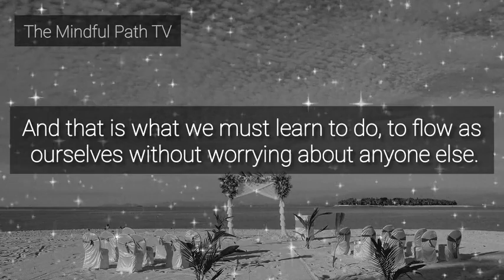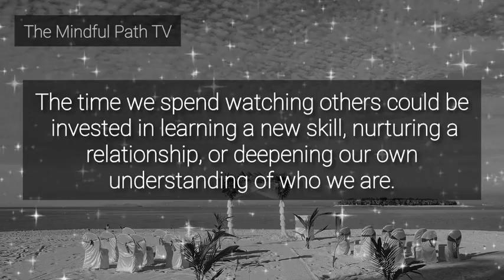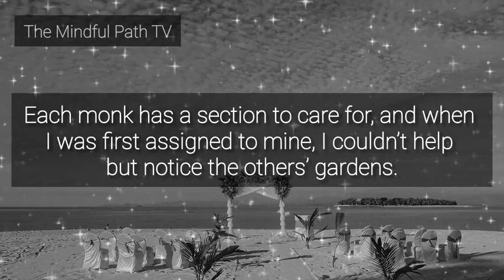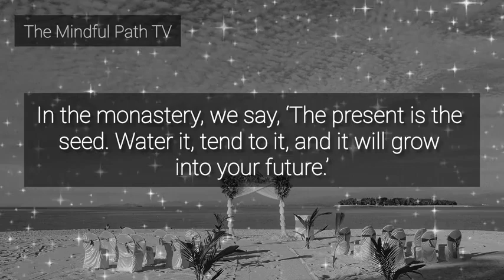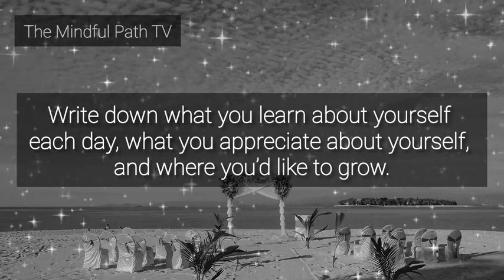Focus on Yourself, Not Others | Life-Changing Lessons from a Monk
In this video, I’ll share transformative insights on the power of focusing on yourself. It’s easy to get lost in the lives of others, to compare, to envy, or even to judge. But real growth happens when we turn inward and begin nurturing our own journey. Through ancient wisdom, stories from my own life, and timeless truths, I’ll show you how to reclaim your focus and channel it towards your own self-discovery, growth, and peace. Join me on a path to a more mindful, fulfilled life.